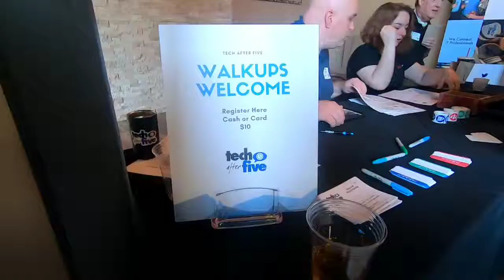Tech After Five, Greenville, SC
See the people at Tech After Five #515 in Greenville, SC. Were you there? Perhaps you should have been. The next one can be found by following the links on our